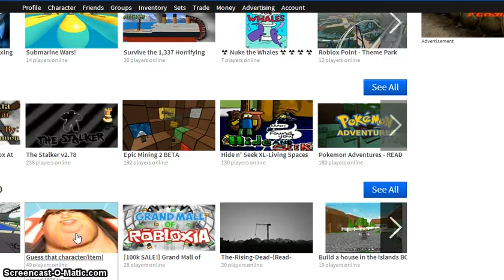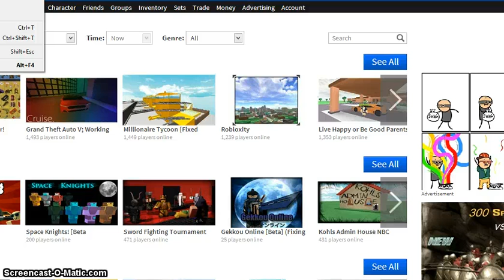kill the clones roblox